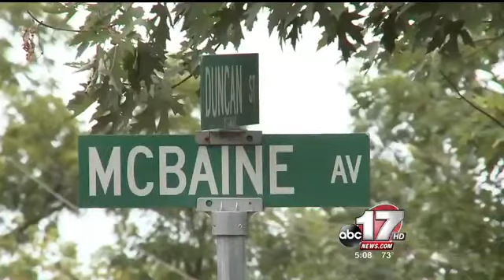Shots fired in central Columbia